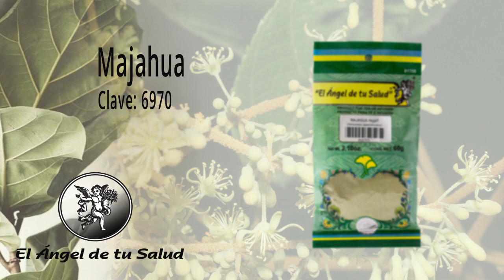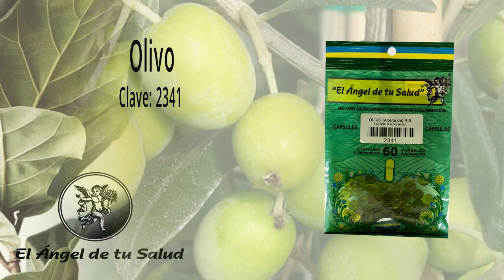FÓRMULA HERBOLARIA PARA TRATAR LA HEPATOPATÍA ALCOHÓLICA O ETÍLICA